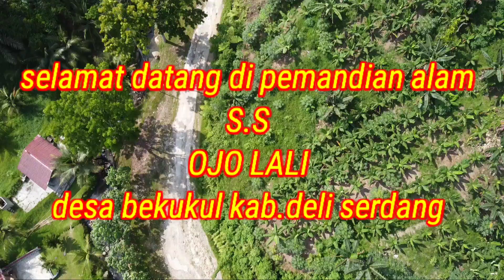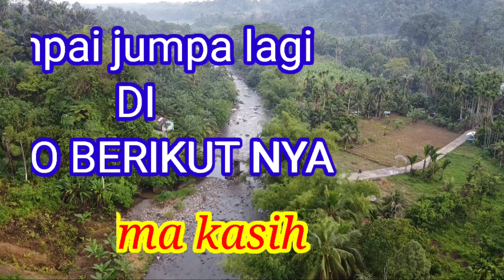PEMANDIAN ALAM PANTAI OJOLALI NAMORABE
PEMANDIAN ALAM PANTAI OJO LALI,  berada di desa bekukul kabupaten deli serdang sumatera utara 30km jauh nya dari kota medan, pemandian alam ini sangat cocok buat liburan di ahir pekan bersama keluarga dn teman teman kalian semua, alam nya yg indah dn sejuk. dan air nya yg sangat jernih mengalir dari pegunungan berastagi bagi kalian  yg punya hobi
 memancing, di sini jg di sediakan kolam pancing gratis buat menyalurkan hobikalian.terima kasih